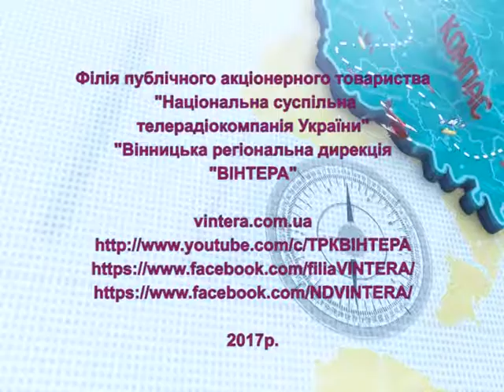Компас 17.08.2017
784 обласних сміттєзвалища давно стали екологічними бомбами сповільненої дії.
Люди й досі не хочуть сортувати відходи
Грошей на зведення сучасних полігонів громади не мають, але й допускати до сміттєвого бізнесу нікого не хочуть.
135 млрд доларів лежить під ногами українців у якості сміття , але ми не використовуємо цю золоту жилу